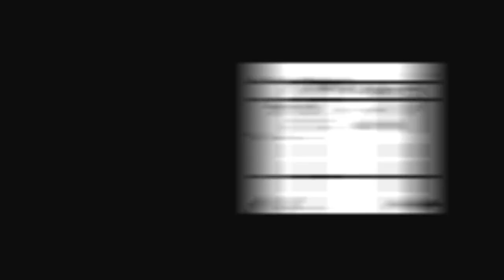Top 3 Best Server For MCPE || Best Server For Clutch And bridging practise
support!
no Facebook
No Instagram